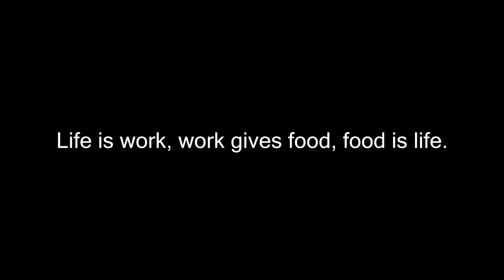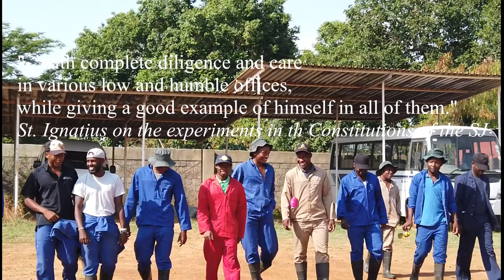Novices in Kasisi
17 Jesuit novices work on the farm in Kasisi as a part of their novitiate's experiment.